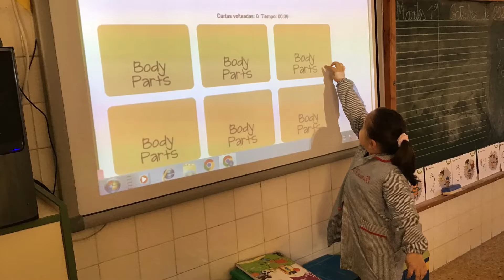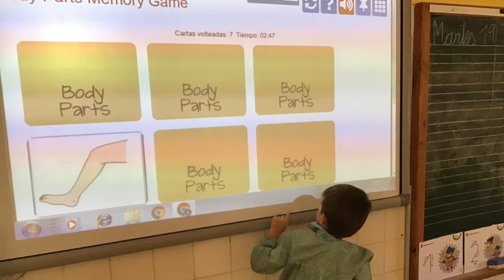Pre-school (5 years old) (1st Term). 2021/2022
English class! Great job boys and girls!!